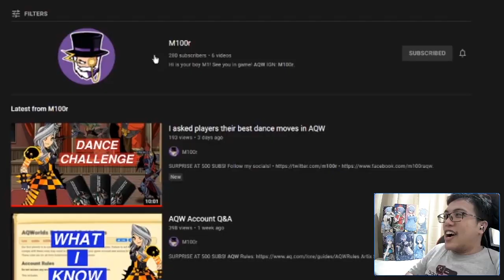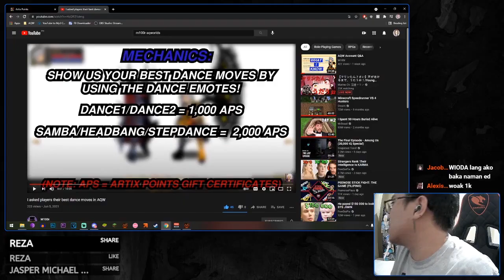I donate Artix Points to whoever /dance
Yes, that's the title.